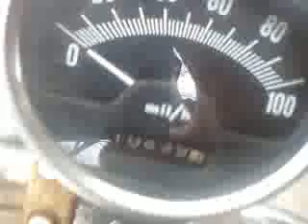1971 BIDGESTONE SCORPION 200.